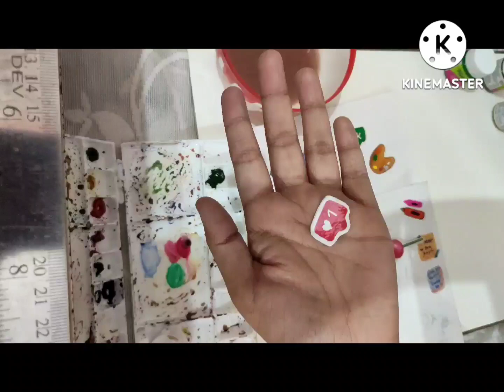stickers for journals, notebooks and sketchbooks.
Hello buddies, Hope you doin well!
As most of you like stickers for your journal,notebooks Nd sketchbooks as well. so, here i'm for you all to make our own stickers to save our money. so let's get start the video!